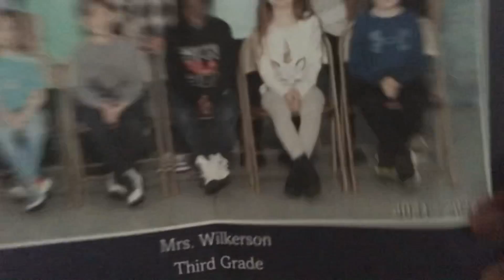Like for part 2